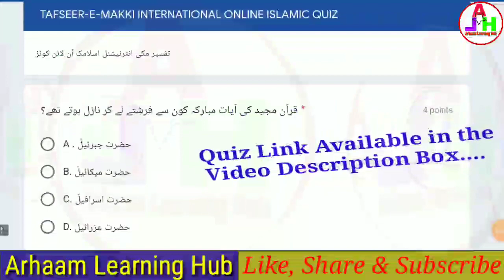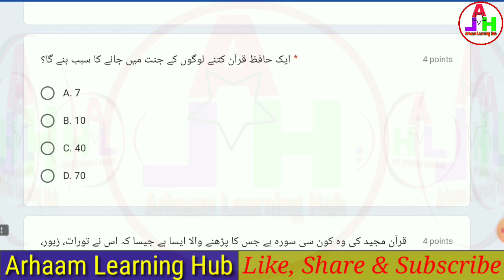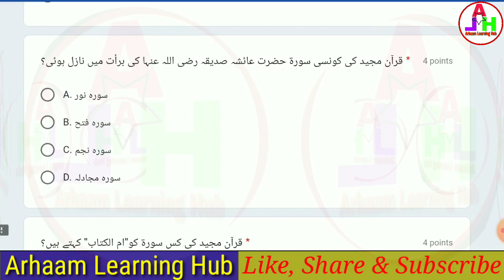Islamic Quiz | Tafseer e Makki | International Islamic Quiz | Online Quiz Certificate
*تفسیر مکی انٹرنیشنل آن لائن کوئز  لنک کلک کریں👇2021*

*2021 ایام COVID کی دوسری لہر میں گھر بیٹھے تفسیر مکی انٹرنیشنل آن لائن کوئز امتحان دئیے کرایک خوبصورت ای۔ سرٹیفکیٹ جس میں عالم اسلام کے مشہور و معروف علمی شخصیت شیخ حرم حضرت مولانا محمد مکی حفظہ اللہ شیخ التفسیر والحدیث مسجدالحرام مکہ مکرمہ سعودی عربیہ کا دستخط کے ساتھ پر خلوص تحفہ حاصل کیجئے*
*نوٹ*
،1. اس آن لائن کوئز امتحان میں کل 25 سوالات ہیں.
2. 25 سوالات کے جوابات کو حل کرنے پر ℅100نمبر ملے گے۔
3. 100 میں کم از کم %40 نمبر حاصل کرنے والوں کو ان کے دیئےگئے ای۔ میل ای۔ ڈی پر ایک خوبصورت ای۔سرٹیفکیٹ بھیجا جائے گا۔
4.جمع کرنے سے پہلے اپنا ای۔ میل۔ اپنا نام۔عہدہ ۔ مکمل پتہ۔ موبائل نمبر۔ ایک بار اچھی طرح جانچ  کر لیجئے۔
5۔ تفسیر مکی انٹرنیشنل آن لائن اسلامک  کوئز خصوصاً حضرت مکی صاحب کے درسیات و بیانات سننے والوں کے لیے ایک انمول تحفہ ہے۔
6، اس آن لائن کوئز کو آپنے گروپوں میں دوستوں میں شئیر کریں۔
7. ہم سے ایک دن مین ۱۰۰ سند ہی ای۔میل کرسکتے ہیں

*IN THE SECOND WAVE OF  COVID IN 2021, A BEAUTIFUL QUIZ AT HOME. RECEIVE A SINCERE GIFT OF A CERTIFICATE*

 *Tafseer - e - Makki Islamic International online Quiz*

*Notes*
1. In this quiz total 25 questions are there.
2. Each question contains four option.
3. Each question have Four points.
4. For getting E-Certificate you have to get 40% of Marks.
6. Share this Online Quiz to your Dear and Near.
7. We are able to send only 100 E-Certificate per day.

*اگر کسی صاحب کو آن لائن کوئزامتحان میں کامیاب نمبر حاصل کرنے کے بعد بھی آپ کے دیے گئے ای۔میل پر سند نہیں ملی ہے تو آپ سے دراخواست ہے کے اُوپر دیے گئے لنک کو کلک کرکے اپنا ای۔ ۔سرٹیفکیٹ حاصل کرسکتے ہیں*

*سرٹیفکیٹ کے لئے آپ کے دیےگئے موبائل نمبر استمعال کر کے سرچ کریں👆*

Search by your given phone number in Google Drive Folder to get the Certificate👆

For Contact
Dr.Maulana Thameem Ahmed Qasmi
Chairman
All India Tanzeem Farogh e Urdu
Nazim, Anjuman -e -Qasimiyah
21/25, E. k. Guru street,
Periamet, Chennai, Tamilnadu, India

Quiz Link

Alternative Link